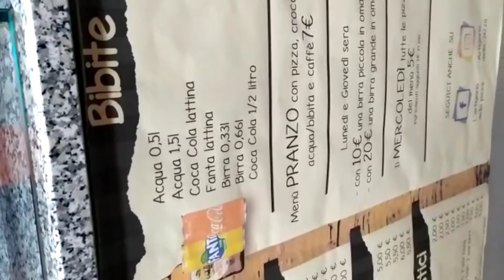Birthday special || Happy birthday to you Safa